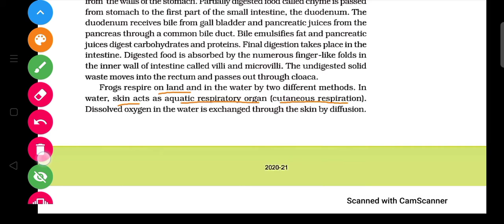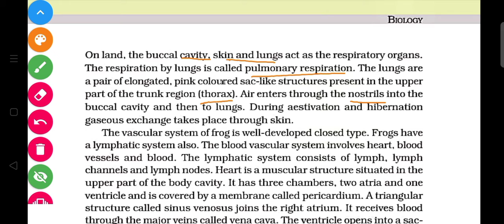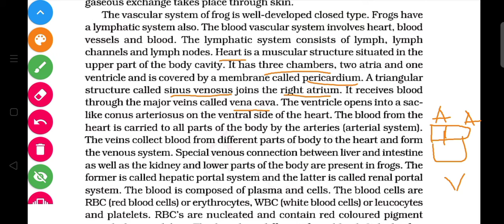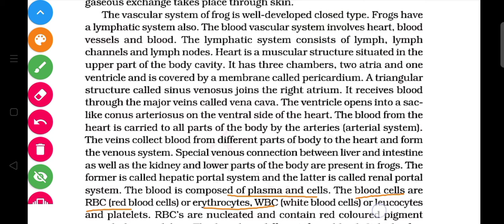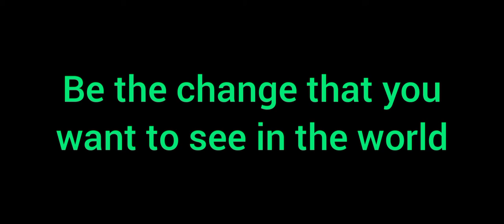+1 Biology Mo 14 STRUCTURAL ORGANIZATION IN ANIMALS